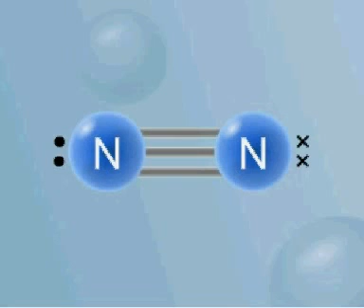Lidhja kovalente trefishe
Lidhja kovalente,pjesa e I